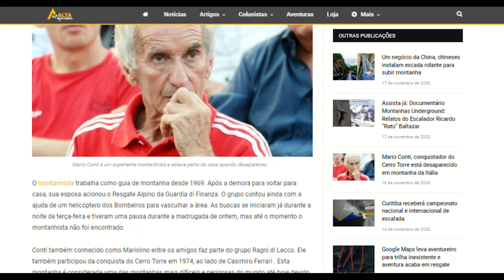Mario Conti, conquistador do Cerro Torre está desaparecido em montanha da Itália - AltaMontanha News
O alpinista Mario Conti de 79 anos desapareceu na última terça-feira, 14/11, na região das montanhas de Sondrio, na Itália. Ele realizava uma caminhada próximo a sua casa em  Mossini, quando não retornou para casa. Conti é um montanhista com décadas de experiência e um dos conquistares do Cerro Torre na Patagônia argentina..